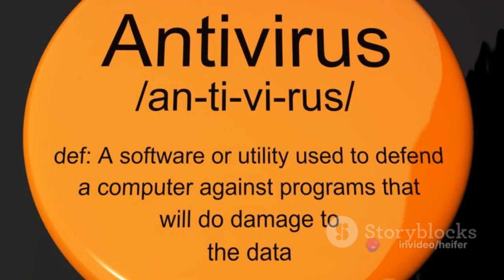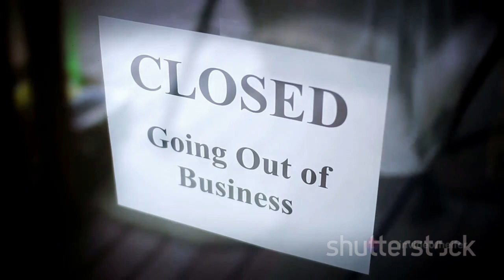The Wrench Revolution A Sarcastic Tale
Experience "The Wrench Revolution: A Sarcastic Tale" with Peachy King Productions, a channel known for its unique blend of adult humor, satire, and clever tool jokes. Delve into a world where wrenches take the spotlight in a revolution of laughter, offering a variety of entertainment from witty gags to clever satire. Join us for a cyber entertainment experience that seamlessly combines humor and tools for a truly enjoyable show!